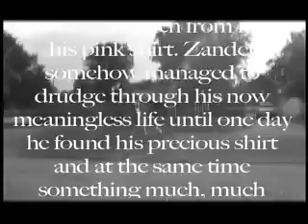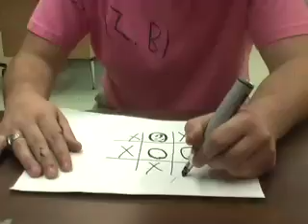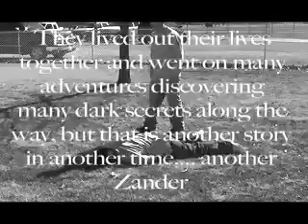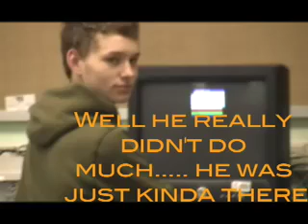Zander International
this is a compilation of episodes 1-3. we made this so we could enter it into a media festival and have the whole story played out.

Note: The Episodes werent filmed on the same day as in we would film part of the episode and then run out of class time then film the rest the next  day. thats why there are continuity problems within the episodes themself.